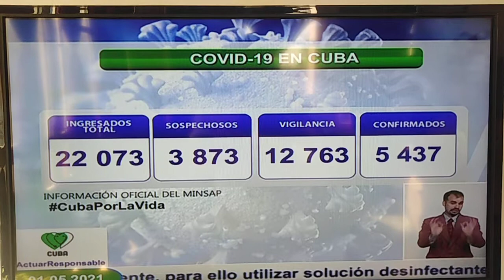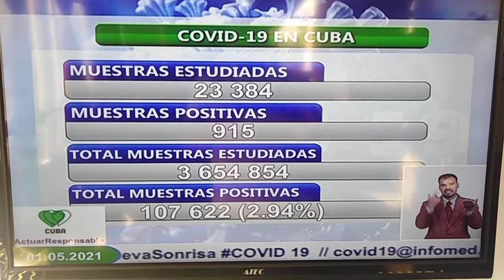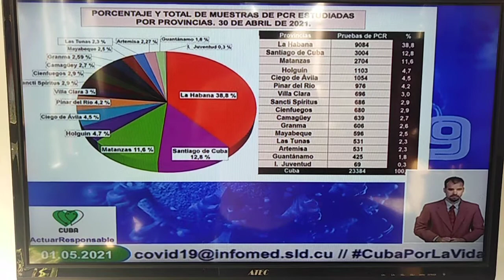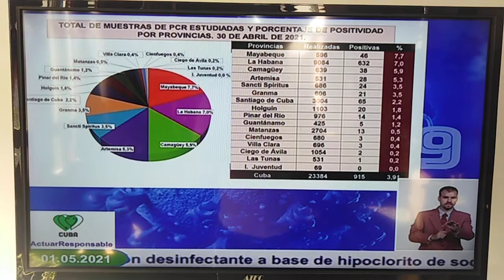Sintonice la situación epidemiológica de Cuba